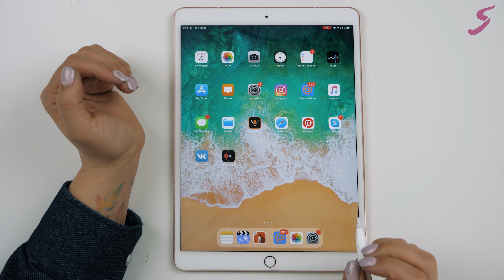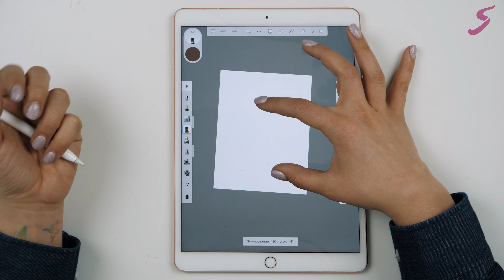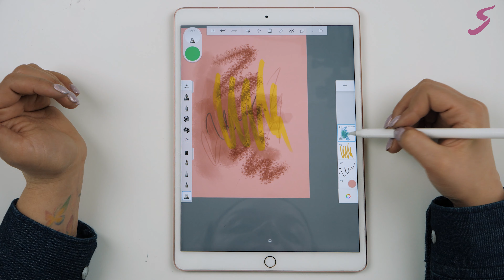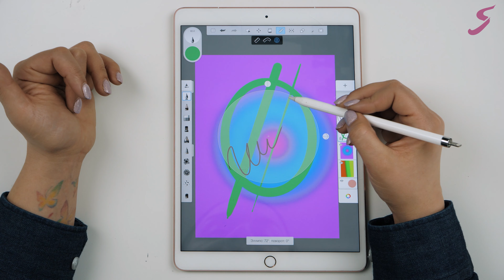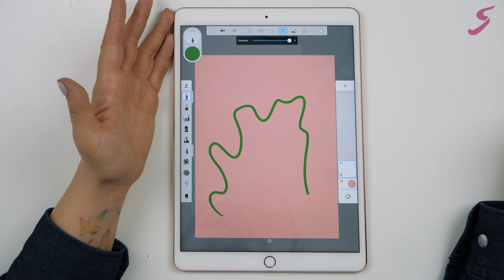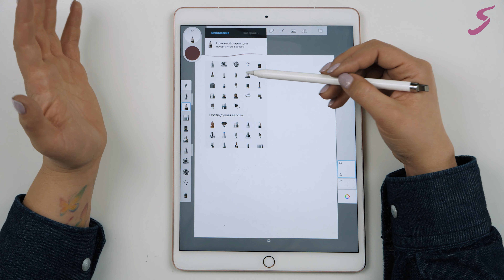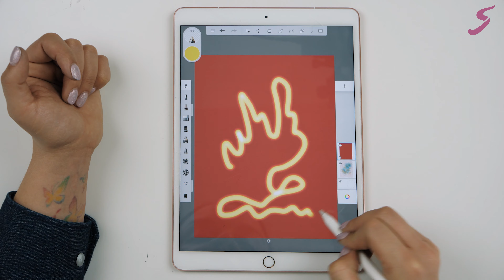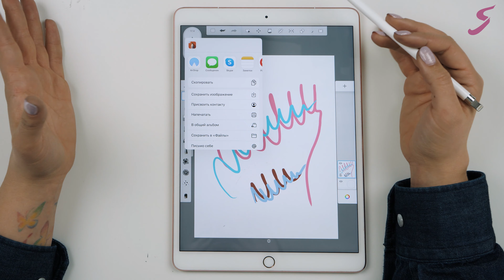Экспресс-урок: обзор программы SketchBook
В этом уроке преподаватель проекта Художник Online Анастасия Брагина рассказывает о том, как работать в программе Autodesk SketchBook.

Анастасия выбрала для обзора простую и обладающую большим функционалом программу для создания набросков и иллюстраций. Вы узнаете об основных инструментах SketchBook и сможете поэкспериментировать с ними самостоятельно, если установите программу на свой планшет или компьютер.